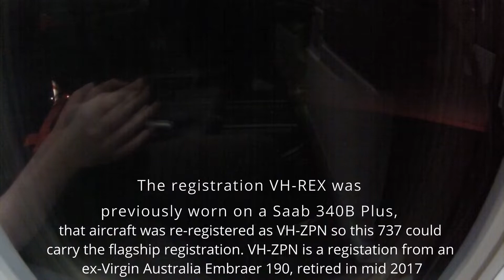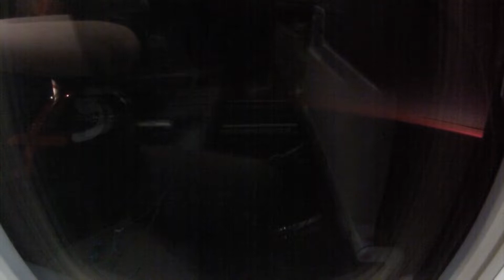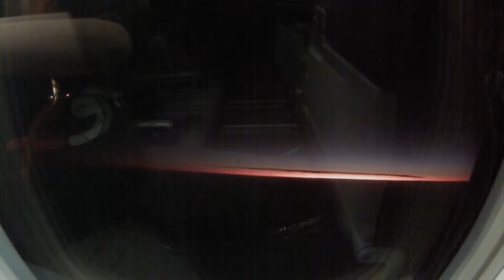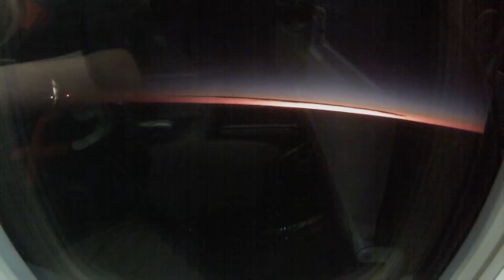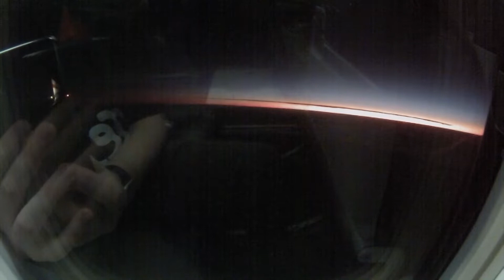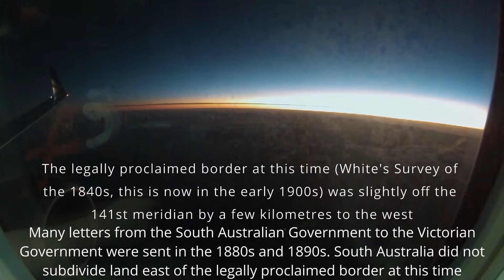Rex Boeing 737-800 VH-REX ZL402 Full Flight Adelaide to Melbourne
Gate to gate of the entire flight from Adelaide to Melbourne with a fantastic sunrise on Rex's flagship 737. Enjoy three random interesting facts along the way. Shot from seat 5A

I asked the flight crew and had their approval to film the whole flight with my GoPro. If you want to do this, always ask the crew for permission prior to filming in this manner.

Guide to key time stamps / points of interest:
0:47 - Pushback, gate 12
1:37 - Engine startup
4:26 - Taxi commence
8:40 - Enter runway 23, spool up
9:28 - Rotate
13:48 - Interesting Fact number one
25:08 - Cruising altitude of 37,000 feet
29:26 - Interesting Fact number two
41:21 - Descent
42:17 - Sunrise
47:25 - Interesting Fact number three
1:06:21 - Final approach
1:09:53 - Touchdown on runway 34
1:14:18 - Engine shutdown, terminal 4 gate 12